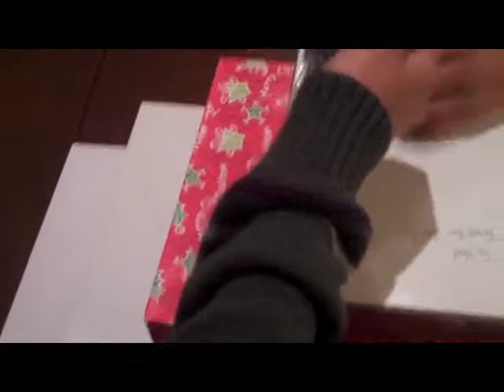Best Christmas Ever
The Catholic Church and the Holocaust (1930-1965) is a book written by American historian Michael Phayer on the topic of Pope Pius XII and the Holocaust. It was published in 2000.